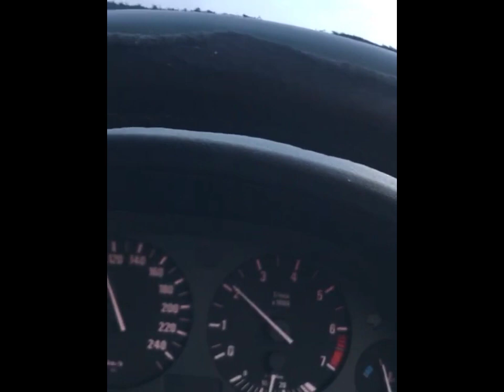My Filipina Spouse Drama!!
Jo expressing his thoughts about the drama it has taken him to be able to be with his Filipino spouse after a absence of six months due to Bureaucracy and beyond …philippines filipinoyoutuber filipinovlogger british filipinowife spouse elderlyamericanspouse husbandwife@Gracejon